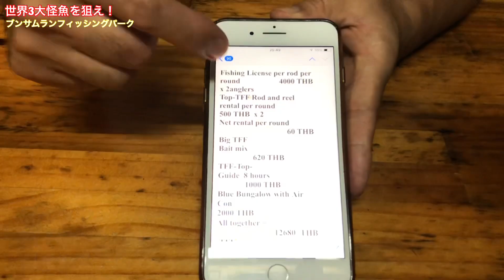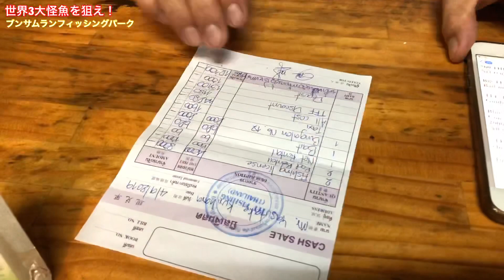Thai の怪魚を釣る！part2 ニューブンサムランフィッシングパークสวนตกปลา BungSamRun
IMA-T channelは

日本の情報を海外へ
海外の情報を日本へ
をテーマとして

釣りやイベントや遊びを通じて
おっさんが若者に元気をあたえたいと
思いチャレンジしていく動画を目指します
その先に、地方の事業創造と雇用創出をし
地方の起業・企業・産業の今を創る元気に貢献したいと思っています。٩( ᐛ )و

楽しい事しかしないをモットーに
いろいろチャレンジしたり、たわいもない動画を
流していきますが、どうぞよろしくお願いします。

いまなか てつや